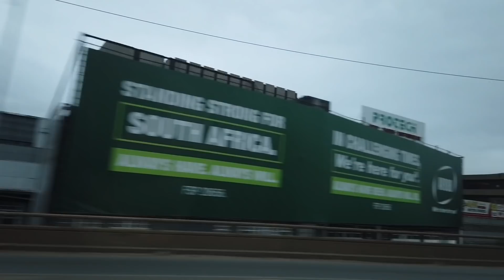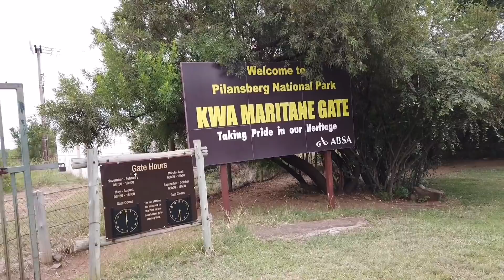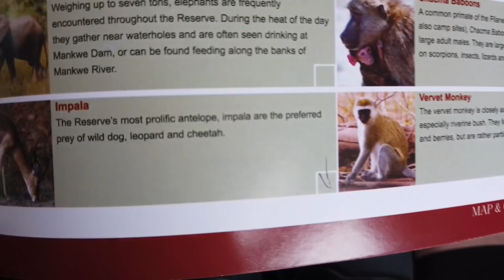Safari za 0 ZŁ, Dobrzy Ludzie w Południowej Afryce. RPA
Zapraszam na Instagram Baza_Travel

Pozdrowienia i podziękowania dla kolegów